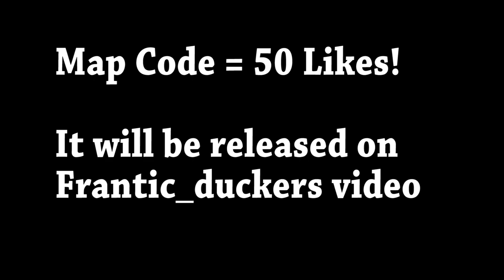Travis Scott - HIGHEST IN THE ROOM (Fortnite Music Blocks) Code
We made Highest in the room by @TravisScottXX in Fortnite.